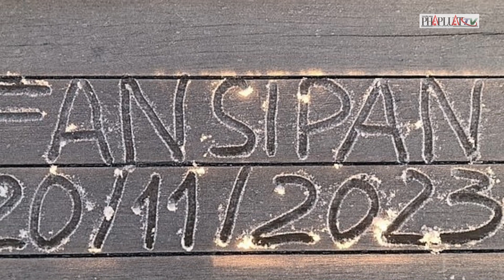Đỉnh Fansipan xuất hiện băng tuyết, nhiệt độ dưới 0 độ C | Tin nhanh PLO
PLO | Sáng 20-11, sương muối xuất hiện phủ trắng cảnh vật khu vực đỉnh núi Fansipan (Sa Pa, Lào Cai), nhiệt độ tại đỉnh Fansipan được ghi nhận khoảng 0 độ C, băng trắng phủ khá dày trên đỉnh núi.
Theo thông tin dự báo thời tiết, nhiệt độ tại các tỉnh khu vực trung du miền núi phía Bắc giảm sâu. Trong đó, tại đỉnh Fansipan (Sa Pa, tỉnh Lào Cai) vừa đón đợt băng tuyết đầu tiên trong năm, nhiệt độ giảm sâu chạm dưới mốc 0 độ C. Dự kiến trong những ngày tới thời tiết vẫn giảm sâu, xuất hiện băng tuyết. Sương muối xuất hiện với cường độ nhẹ, trải đều một lớp mỏng trên đường đi, bậc đá lên xuống, sàn gỗ điểm ngắm cảnh trên đỉnh Fansipan.